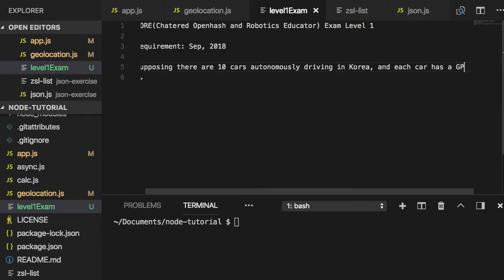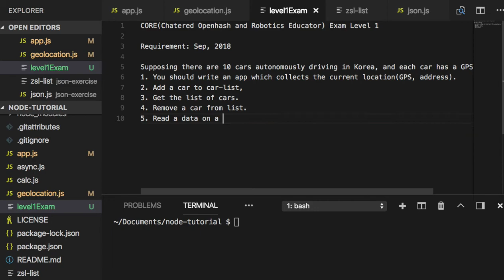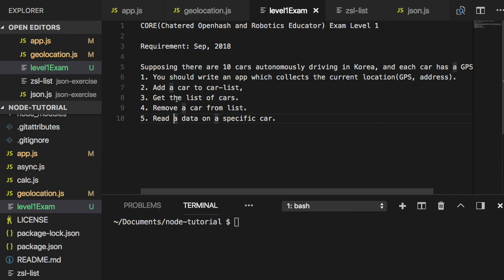[Node.js] 026 - CORE Level 1 Exam Sample